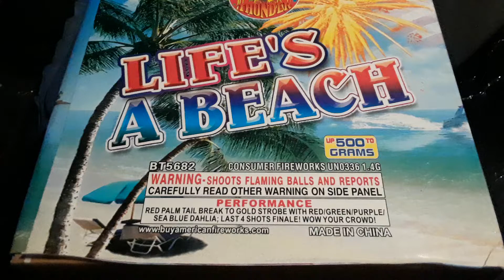Life's A Beach by Big Thunder.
Lifes a Beach 500 gram by Big Thunder Fireworks.  16 shots.